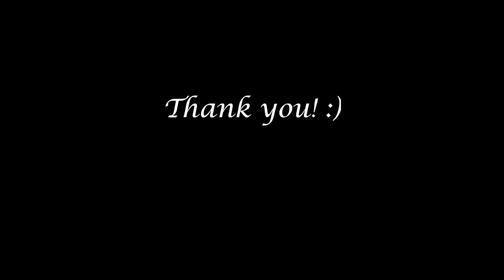The Beginning | Original Piano Composition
Beginnings are not meant to end
Creation is eternal and will always move forward
Its purpose is to seek and find rewards
At the end is where it all began.
 ~ Myself

I hope that you enjoy this new composition of mine.
And until very next time, I bid you adieu.